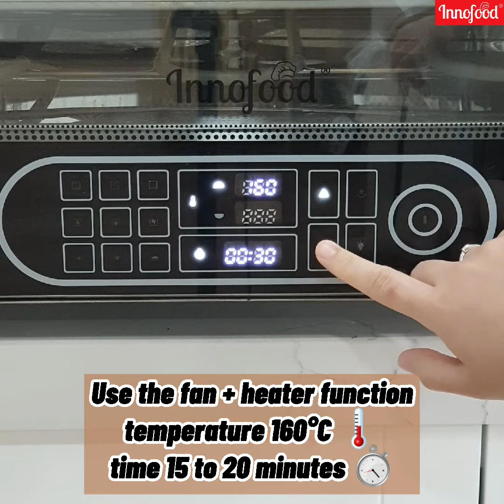Innofood V88 Baking Master Digital Convection oven - Cheesy Potato Bread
𝐈𝐍𝐍𝐎𝐅𝐎𝐎𝐃 𝐕𝟖𝟖 𝐁𝐀𝐊𝐈𝐍𝐆 𝐌𝐀𝐒𝐓𝐄𝐑 ( 𝟕𝟖𝐋 ) 𝐃𝐈𝐆𝐈𝐓𝐀𝐋 𝐂𝐎𝐍𝐕𝐄𝐂𝐓𝐈𝐎𝐍 𝐎𝐕𝐄𝐍
𝐂𝐇𝐄𝐄𝐒𝐘 𝐏𝐎𝐓𝐀𝐓𝐎 𝐁𝐑𝐄𝐀𝐃🫓
Hi there, today we are going to share with all of you a simple fluffy cheesy potato bread recipe that you can try at home. Cheesy potato bread is a simple and its taste so delicious with combination potato and cheese, check out the recipe video, enjoy!😊
Video #1 Resipi Blueberry Roll Bread